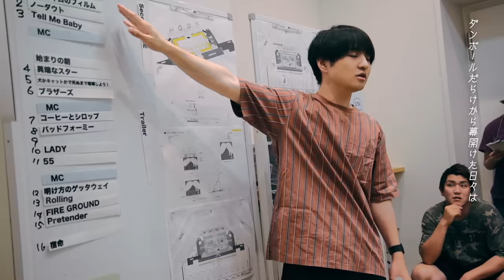Official髭男dism - パラボラ［Official Video］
Listen & DL

2020年「カルピスウォーター」CMソング

MUSIC  CREDIT
Words & music & programing: Satoshi Fujihara
Arrangement: Official髭男dism
Vocal & piano: Satoshi Fujihara
Guitar & chorus: Daisuke Ozasa
Bass & chorus: Makoto Narazaki
Drums & chorus: Masaki Matsuura

Musical Instrument Technician：Kazuhiro Saito（SOUND CREW）、Kota Oda（SOUND CREW）、Shota Kinebuchi（SOUND CREW）
Recorded  by Masahito Komori
Daishi Iiba(birdiehouse)
Mixed by Masahito Komori
Recording &Mix Studio：PONYCANYON YOYOGI STUDIO、ABS Recording
Masterd by Chris Gehringer(Sterling Sound)

VIDEO CREDIT
Director:Takuto Shimpo
Producer:Kota Noguchi (amidus / FIRSTORDER)